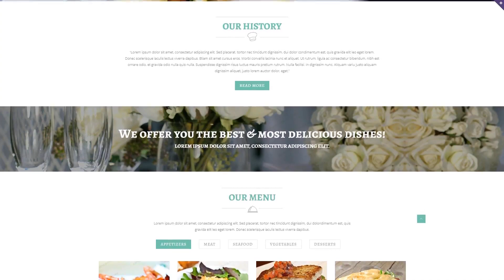European Restaurant Responsive Website Template - 51136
Bootstrap is an open-source framework for constructing internet sites.
Bootstrap helps to build responsive, mobile-first projects in a smooth way.
Fresh Bootstrap website design templates here
Responsive design means well adapted to the displays of all dimensions on any device.
With the increasing popularity of mobile devices, the number of individuals who log on to the sites from smartphones has increased considerably. This type of functionality helps you to modify websites to mobile devices and a variety of screen extensions, eventually offering smartphone consumers with improved options.
Latest Responsive website design templates here